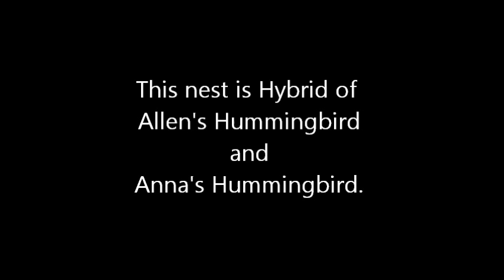Hummingbird Nest Documentary Nesting & Fledgling 2011